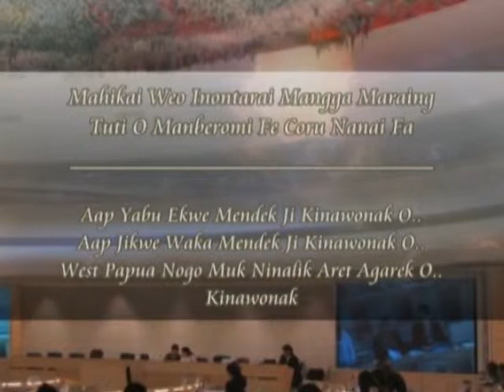WPIA EMRIP 6TH SESSION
WEST PAPUA INTEREST ASSOCIATION